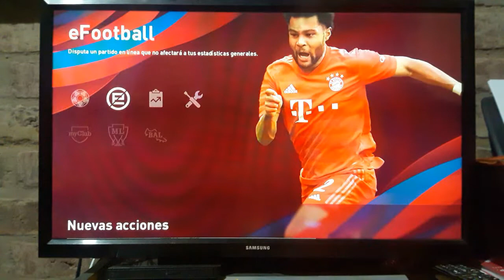PES 2020 Relata el Pino 🤦‍♂️🤣🤣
Jajajaja  le pusimos relato al Demo de E Football Pes 2020..

Algo Bizarro pero con buena Onda jaja 🤣🤣🤣🤣